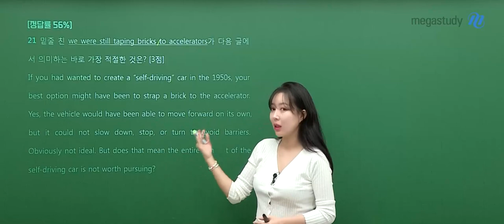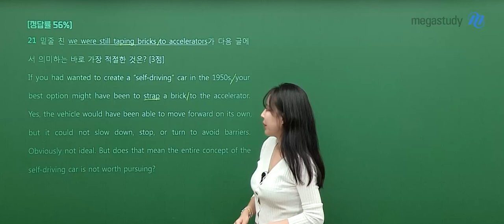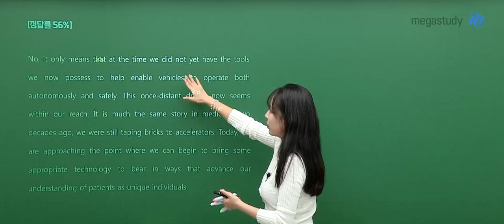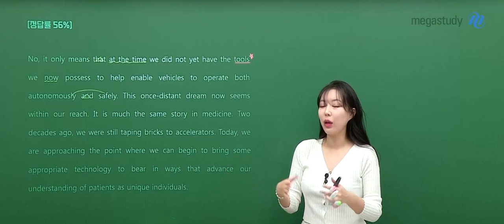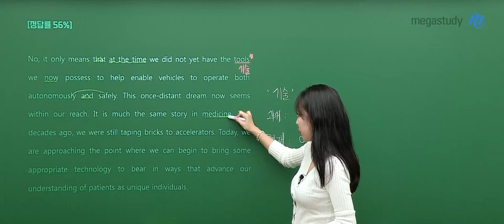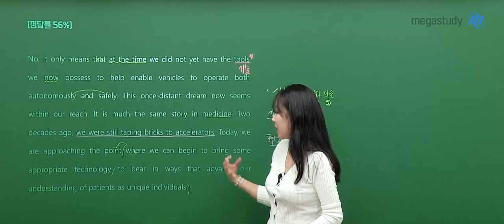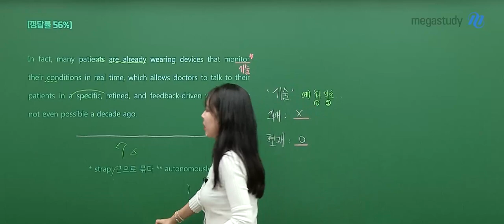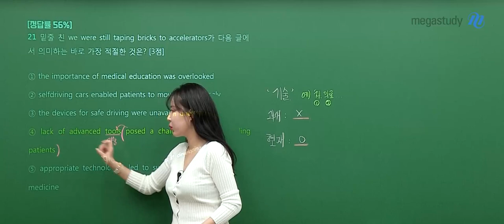[메가스터디] 영어 라라쌤 - 고2 3월 학평 영어 해설강의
영어 라라 선생님의 고2 3월학평 영어 해설강의 영상입니다.

- 라라 선생님을 더 알고 싶다면?